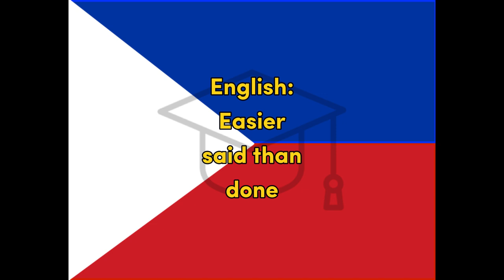MasMadali - Filipino (Tagalog) for Easy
Word for Today translation for fun and easy learning and education, Easy, Filipino, Tagalog